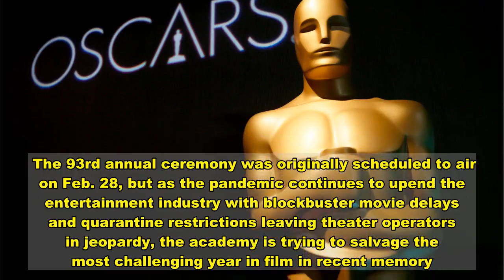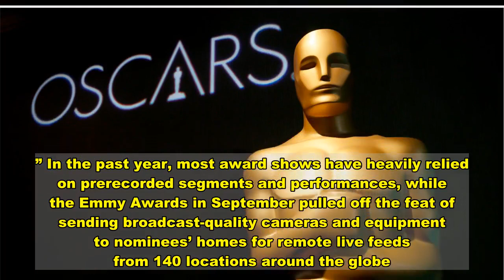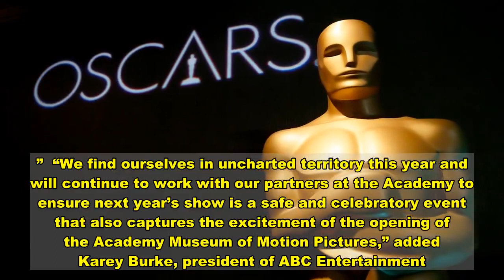Oscars 2021 Will Reportedly Be Held In Person After Year Of Virtual Award Shows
While the virtual “Pandemmys” weren’t entirely a waste ― tuxedo hazmat suits will forever be seared into our memory ― the Academy of Motion Picture Arts and Sciences is very much hoping Zoom award shows will be a uniquely 2020 phenomenon.   The 2021 Oscars ceremony, which was pushed back by two months due to the coronavirus pandemic, will be held in person at the Dolby Theatre on April 25, a spokesperson for the academy and ABC confirmed to Variety on Tuesday.   “The Oscars in-person telecast will happen,” the rep told the outlet.   However, after Variety broke the news, insiders told The Hollywood Reporter that “neither the Academy of Motion Picture Arts and Sciences nor its Oscars broadcast partner ABC has made any such decision.” The outlet went on to note that the plans “remain very fluid,” as just last week Los Angeles County announced a new stay-at-home order given the rising number of COVID-19 cases.  The 93rd annual ceremony was originally scheduled to air on Feb. 28, but as the pandemic continues to upend the entertainment industry with blockbuster movie delays and quarantine restrictions leaving theater operators in jeopardy, the academy is trying to salvage the most challenging year in film in recent memory.   It’s unclear what safety measures would be in place for the event, as recent award shows have gone to painstaking lengths to reinvent ceremonies during the pandemic.  An award publicist familiar with the plans told Variety, “The Academy has done a walkthrough of the Dolby recently to see all the multiple options.” In the past year, most award shows have heavily relied on prerecorded segments and performances, while the Emmy Awards in September pulled off the feat of sending broadcast-quality cameras and equipment to nominees’ homes for remote live feeds from 140 locations around the globe.    And despite a few hiccups and all-time low ratings, the ceremony was largely a success with critics praising the show as the best in years.   But while the Oscars has amended certain rules, including allowing streaming-only films to compete this year and extending the eligibility window, the academy seems dedicated to preserving the essence of the award show.   “For over a century, movies have played an important role in comforting, inspiring, and entertaining us during the darkest of times. They certainly have this year,” Academy President David Rubin and Academy CEO Dawn Hudson said in a statement this summer. “Our hope, in extending the eligibility period and our Awards date, is to provide the flexibility filmmakers need to finish and release their films without being penalized for something beyond anyone’s control.”  “We find ourselves in uncharted territory this year and will continue to work with our partners at the Academy to ensure next year’s show is a safe and celebratory event that also captures the excitement of the opening of the Academy Museum of Motion Pictures,” added Karey Burke, president of ABC Entertainment.   Nominatio